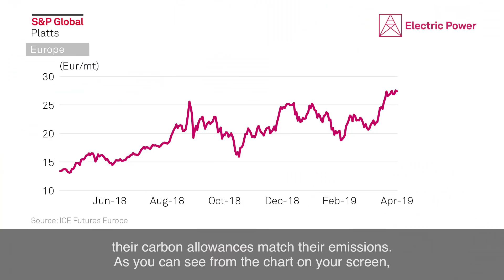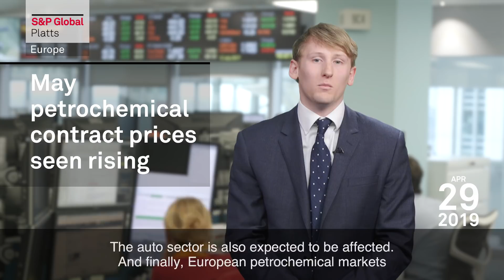Market Movers Europe, Apr 29–May 3: Iran sanctions waivers expire; LNG imports under spotlight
In this week’s Platts Market Movers, US sanctions waivers on importing Iranian oil expire; the potential restart of a key Russian oil pipeline is eyed; and European petrochemical contract prices for May are expected to rise. Benjamin Brooks summarizes your week ahead.